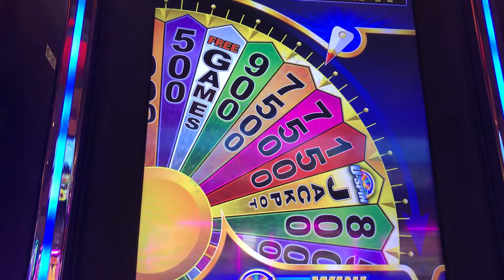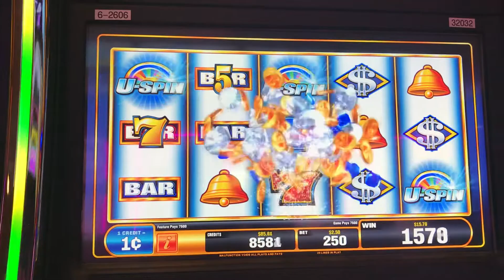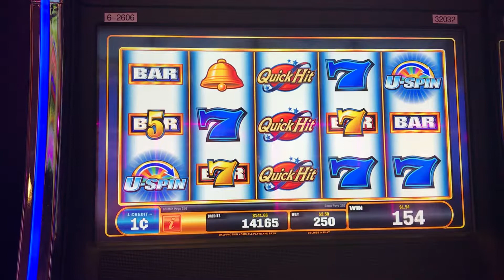Quick Hit Cash Wheel-$.01 denomination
Best of both worlds! You get a wheel feature along with Quick Hits! Woot!

If you get three scattered U-Spin symbols, you are awarded one spin of the Cash Spin Wheel. You spin the wheel to win free games, credits, or the huge U-Spin jackpot, which can be awarded at non-max bet.

During the Free Games, players pick from among 20 tiles until they match three tiles that award seven to 30 Free Games with a 2x multiplier. If that didn’t deliver enough thrills, the Free Games can re-trigger the Cash Spin Bonus, awarding players another spin of the wheel and another chance to win big!

Cash Spin featuring Quick Hit also features a pick-em Money Bag Bonus that awards up to 50x total credits bet.